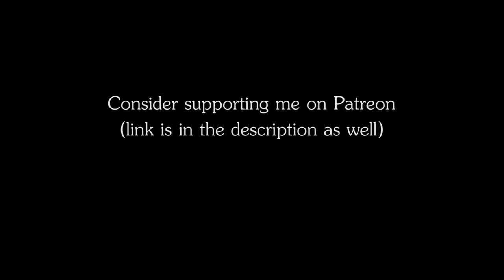RPG | D&D Ambience - Viking Ship (rowing, waves, exclamations, drums)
RPG | D&D Ambience - Viking Ship
The ambience of vikings rowing a longship to the sound of drums, with waves raging around.

Mead and gold for all to plunder
On the distant shores of yonder!
Put your back into the oar -
Drink like Odin, row like Thor!